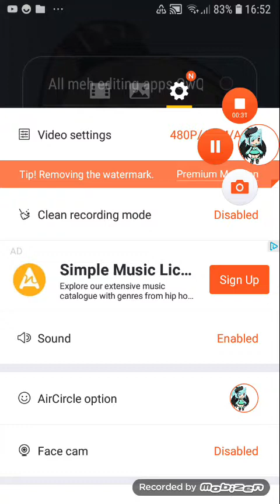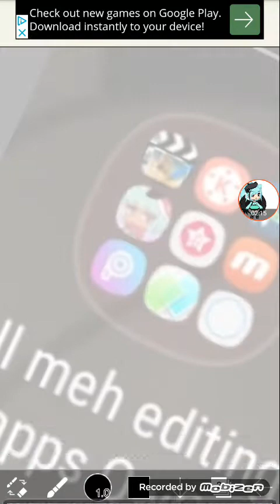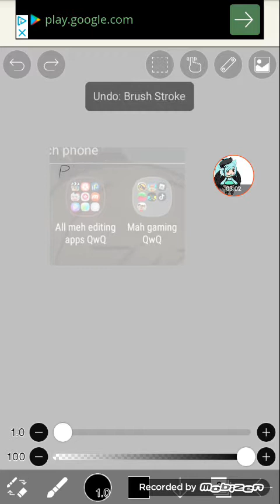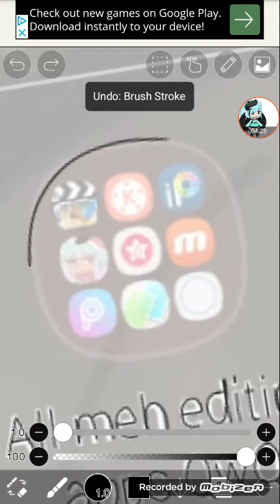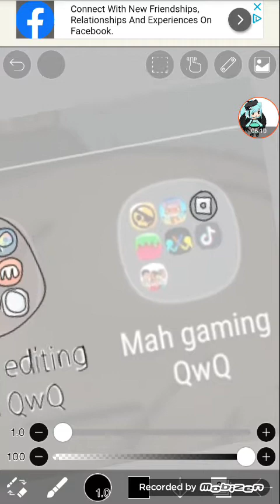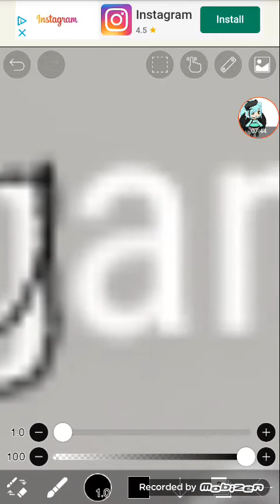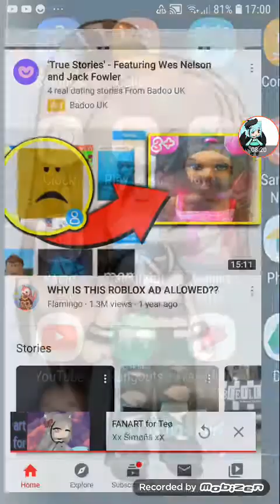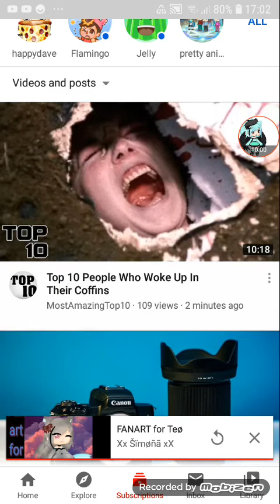How to screen record with your voice (for Pretty Animals Gaming)